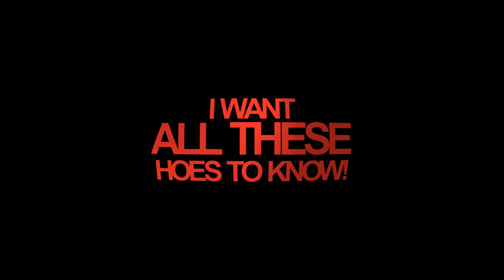I WANT ALL T)(-ESE )(O-ES TO KNOW!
pretty prouda this one

SONG: trinidad james - def jam